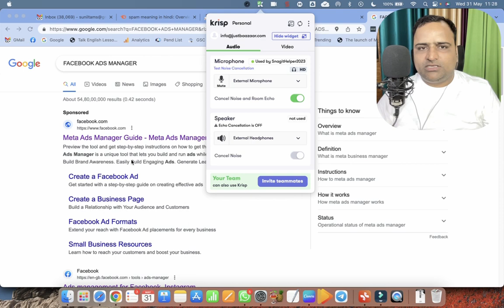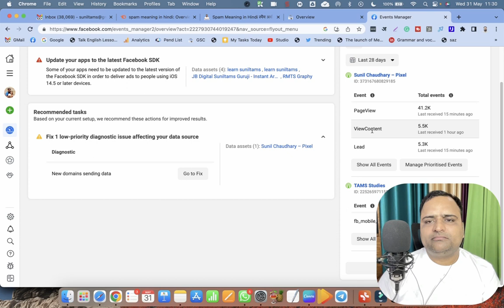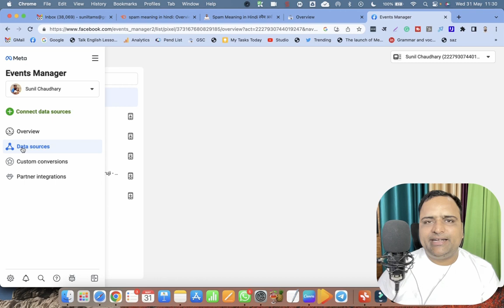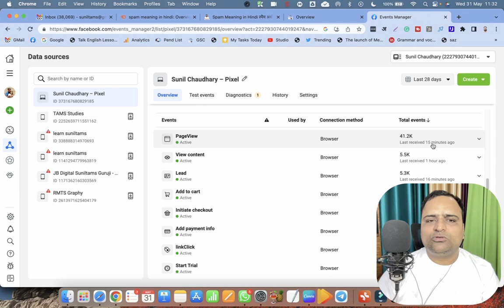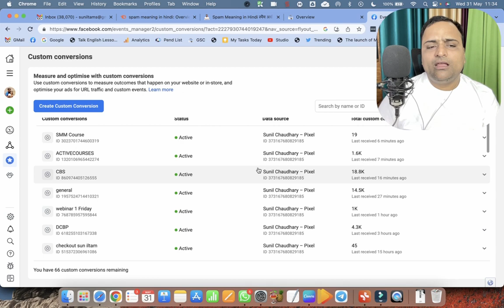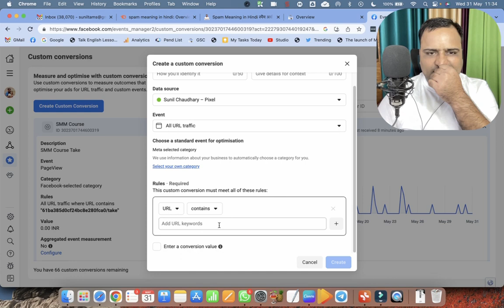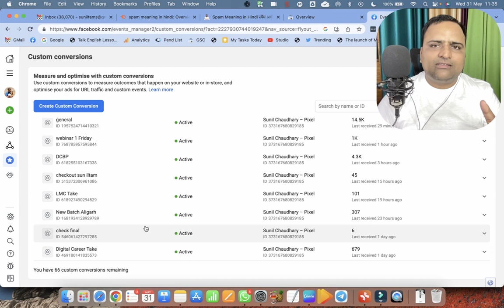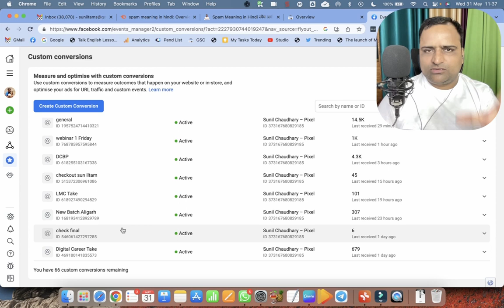Meta Facebook Pixel Conversion Tracking Ke Saare Confusion Khatam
Join me.